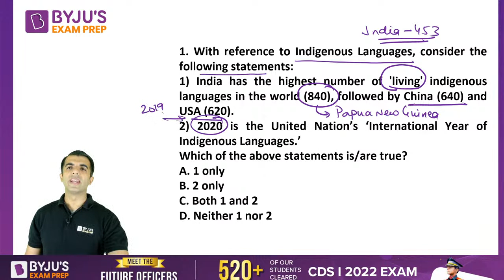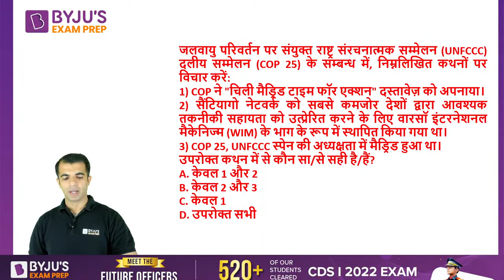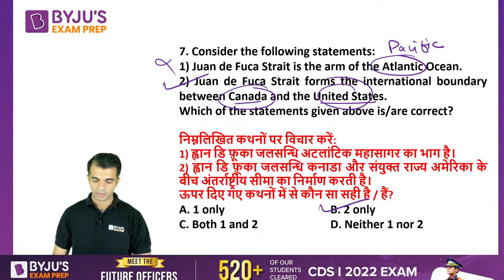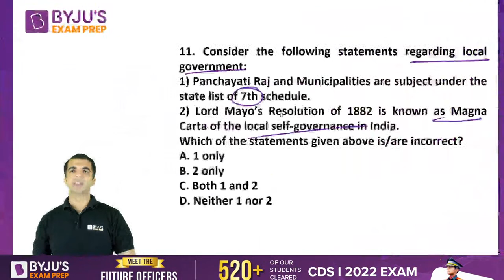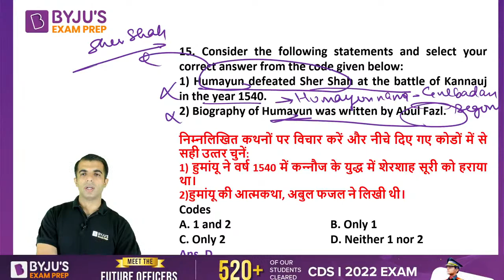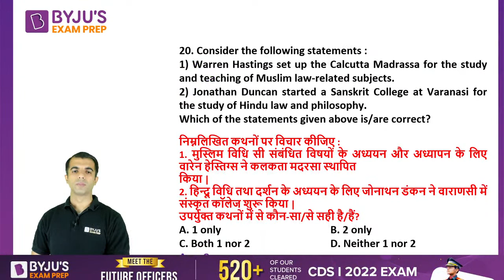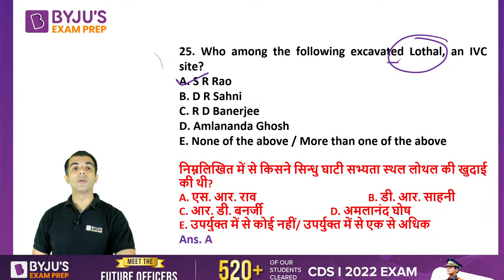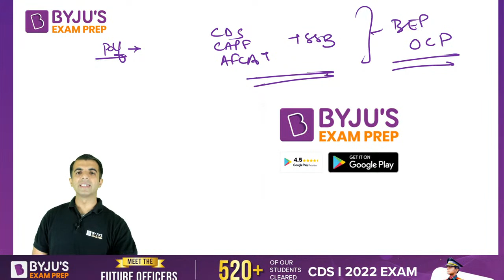महा MCQ Series | 500+ GK Questions | Part 1| CDS | CAPF | AFCAT | Sharad Mudgal